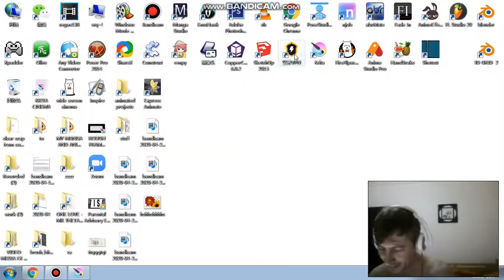ROUGH SKETCH FUTURISTIC VEHICLE TIME LAPSE